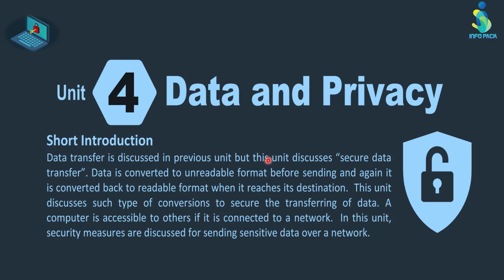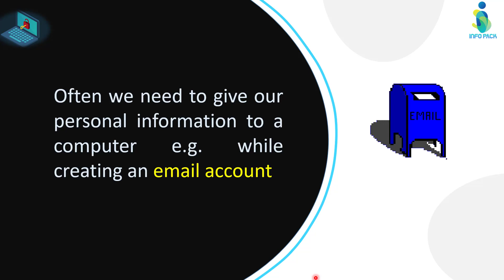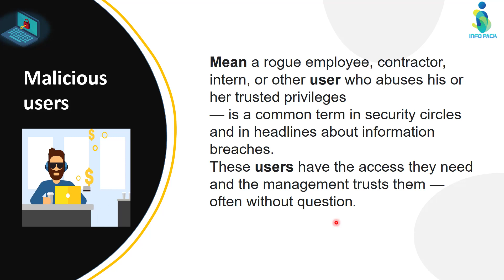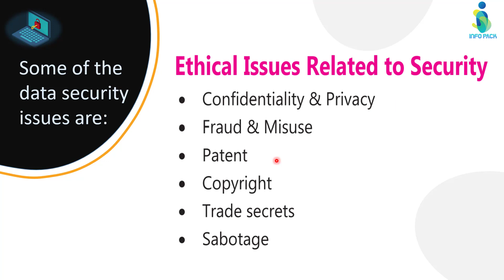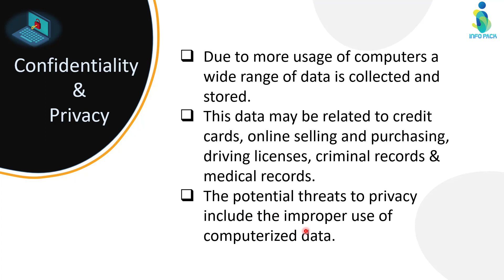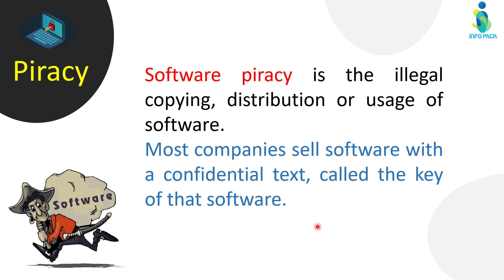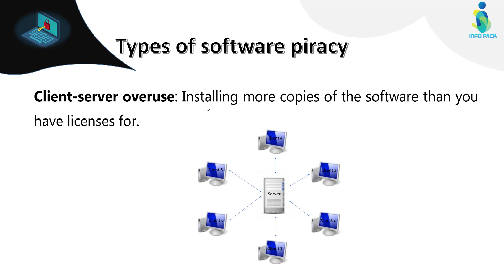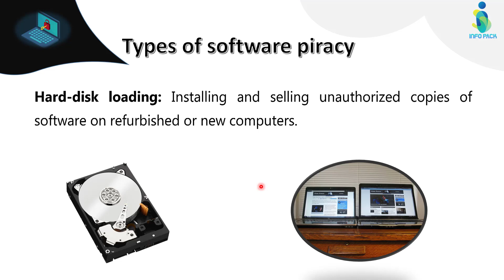Data and Privacy | Ethical Issues Related To Security | Computer Science 9th class | Chapter 4.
In this video, I have discussed ethical issues related to security.

1.  00:00 - Introduction of Data and privacy
2.  02:00 - What is data privacy?
4.  02:25 - Who are malicious users?
5.  03:12 - Ethical Issues related to security
5.  03:30 - Confidentiality and privacy
5.  04:40 - What is piracy?
6.  05:14 - What is Software Piracy?
7.  06:10 - Types of software piracy